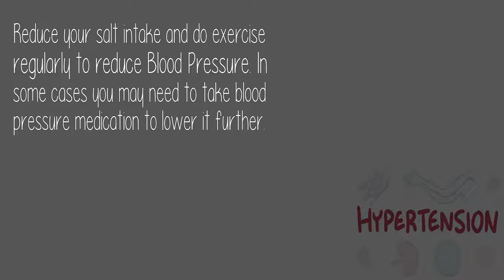What Is The Best Remedy To Reduce Blood Pleasure?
Reduce your salt intake and do exercise regularly to reduce Blood Pressure. In some cases you may need to take blood pressure medication to lower it further.